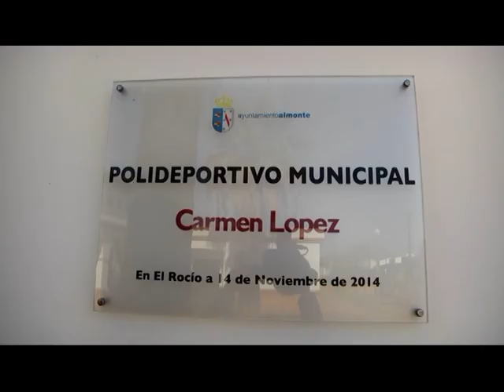ACTUACIONES POLIDEPORTIVO EL ROCIO